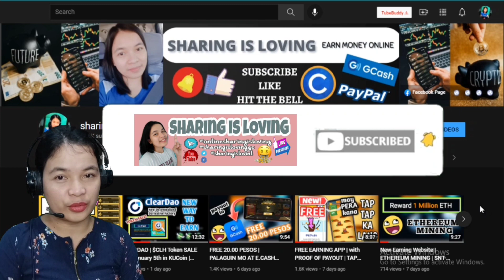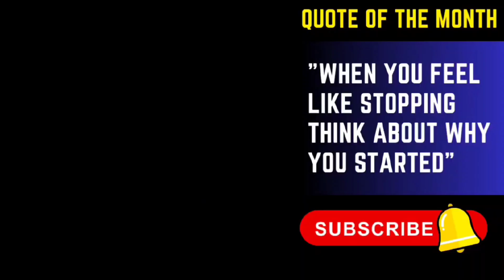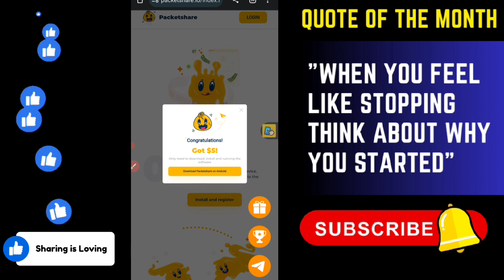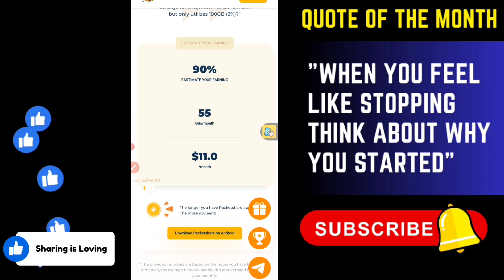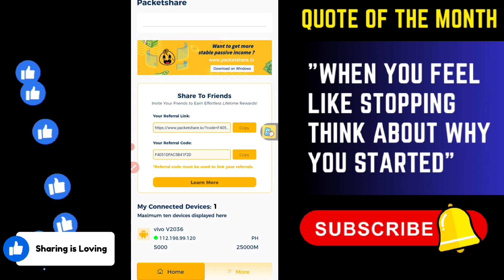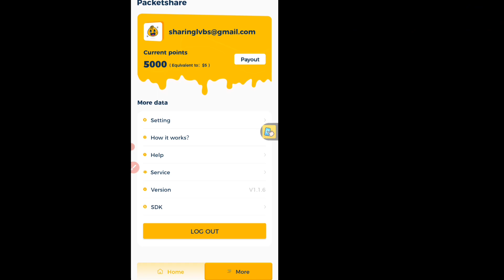FREE $5.00 UPON SIGN-UP | EASY MONEY WITH THIS FREE EARNING APP | PACKETSHARE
INVITE CODE:
F4051DFAC5B41F2D

🚩REMINDER:🚩
5 PERSONS WILL GET 500 PESO GCASH